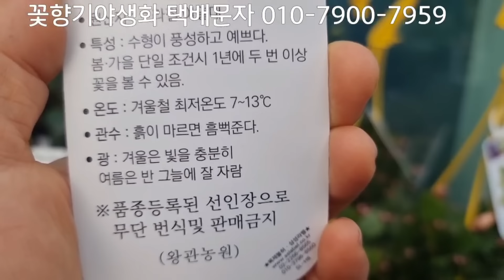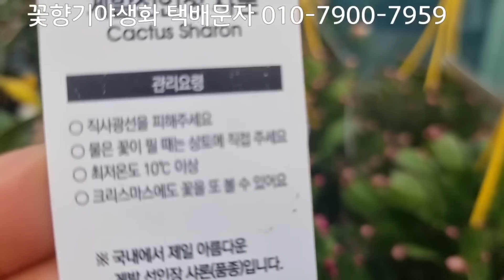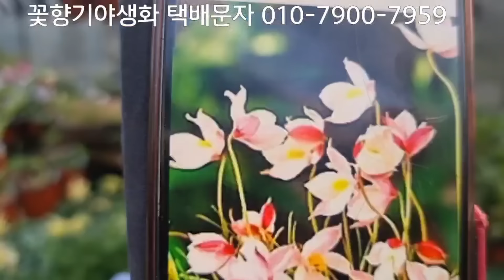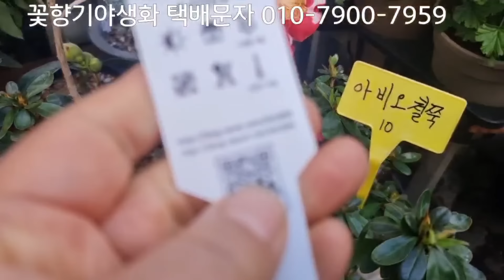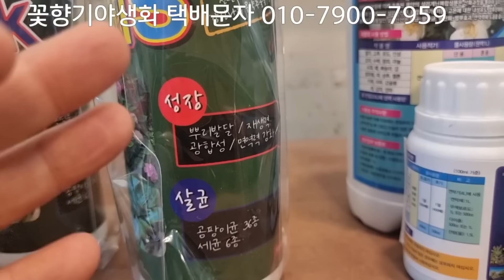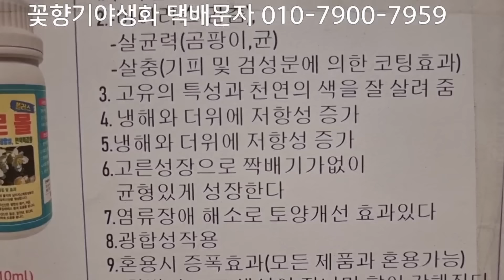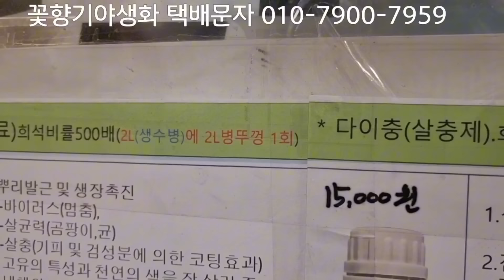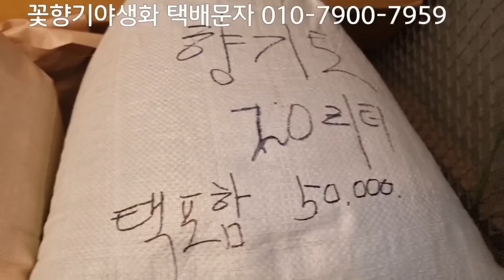스톡 보탄이찌게 향프릴시클라멘 동백 수삼지구엽초 꽃향기야생화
꽃향기야생화 택배문자 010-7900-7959
경기도 의정부시 산곡동 515번지 구주소